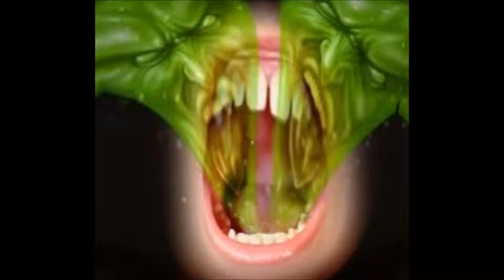MicroGecco Ich will Musik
Minimal Techno